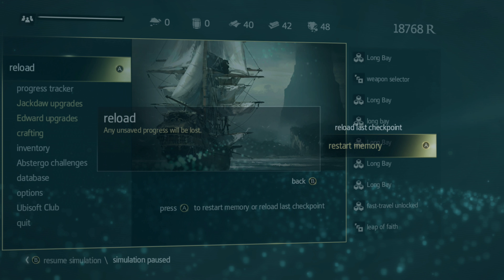Let's Play Assassin's Creed IV: Black Flag #67 The observatory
Assassin's Creed The Rebel Collection, Assassin's Creed IV: Black Flag [English]

Das Game